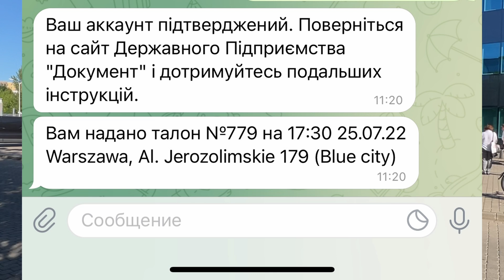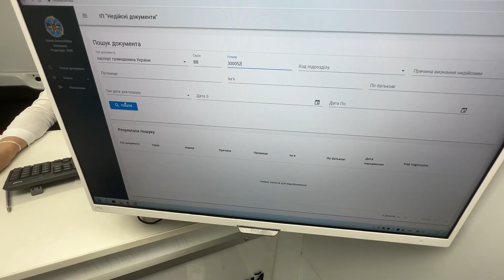КАК УКРАИНЦАМ СДЕЛАТЬ ЗАГРАНПАСПОРТ В ПОЛЬШЕ. Получаем загранпаспорт в Варшаве в ГП Документ.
КАК УКРАИНЦАМ СДЕЛАТЬ ЗАГРАНПАСПОРТ В ПОЛЬШЕ. Получаем загранпаспорт в Варшаве в ГП Документ.. Как регистрировались и сколько ждать?

Привет, Всем! Меня зовут Настя Бабич .  Сегодня пойдем подавать документы на паспорт в ГП Документ в Варшаве.
 Расскажу и покажу :
- как все происходит регистрация в электронную очередь на паспорт ;
- сколько ждать паспорт после оформления;
- есть ли живая очередь ;
- как зарегистрироваться .

Как украинцам сделать загранпаспорт в Польше
0:00 - где именно на  Jerozolimskie 179 сделать паспорт . Идем получать загранпаспорт Варшава
0:15- как зарегистрироваться в Электронную очередь на паспорт в Варшаве
0:30 -  график работы  ГП Документ
1:02-Какие очереди на оформление паспорта в Варшаве . Можно по живой очереди оформить паспорт в варшаве?
2:00- Процедура оформления загранпаспорта в Варшаве
2:30- сроки изготовления загранпаспорта в Варшаве
2:35 - как получать загранпаспорт в Варшаве

Также дополнительную информацияю можно посмотреть в этом видео и в описании ссылка на регистрацию в электронную очередь-